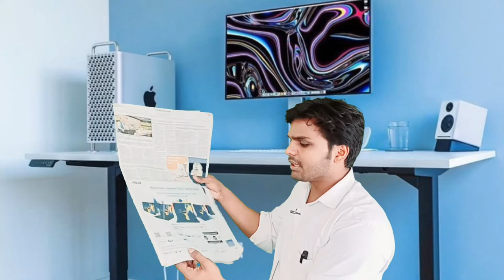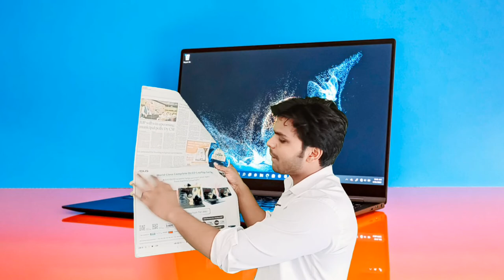Computer breaking News || Computer knowledge by Newspaper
Computer breaking News || Computer knowledge by  Newspaper || ‎@Vishal Sir VS Computer Trainer

I Provide All Computer Courses Like
ADCA ( Advance Diploma in Computer Applications)
TALLY.ERP9 (Tranactions Allowed in a Linear Line Yards)
  Total Accounting Leading List Year . Enterprise Resourse Planning / 12
    March 2009
DTP ( Desk Publishing) .etc